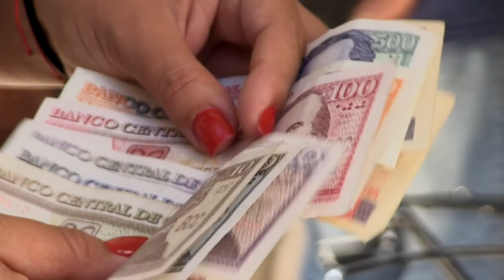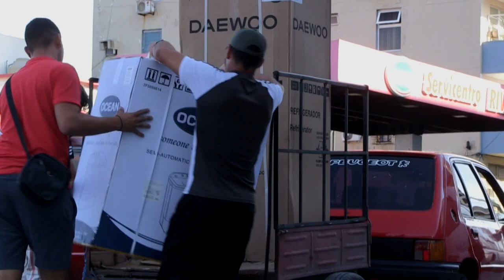Cuba desgrava el dólar y promueve su uso para rescatar economía | AFP